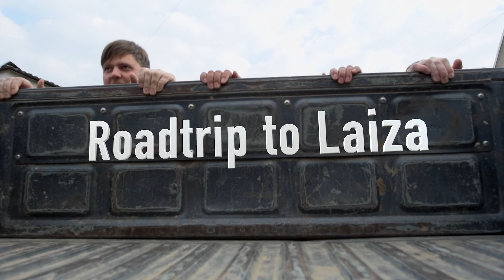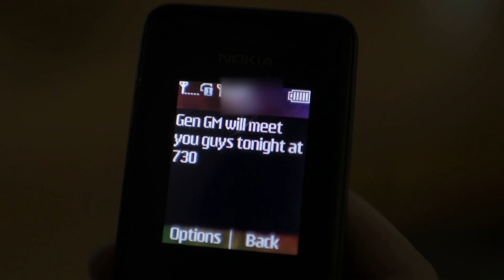ROAD TRIP to REBEL HQ in LAIZA + interview w. General GUN MAW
The General wants to meet with us. First we just have to get the car to start...